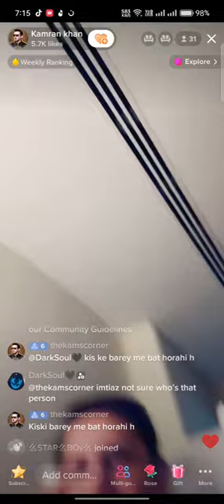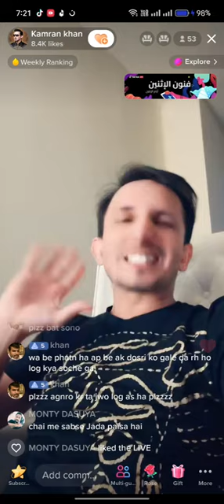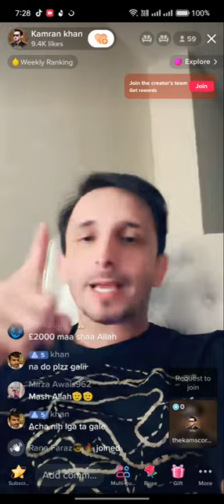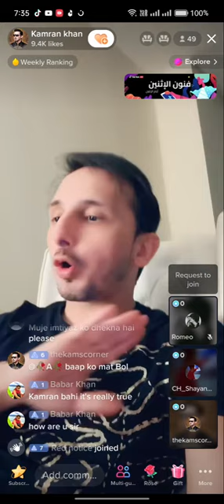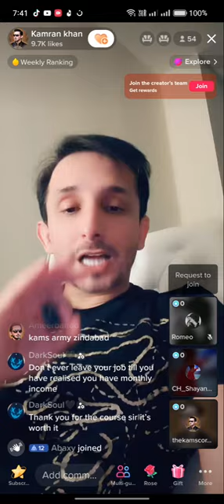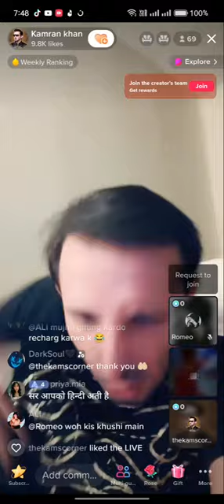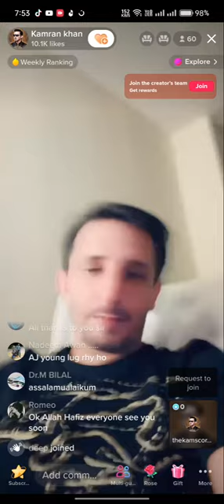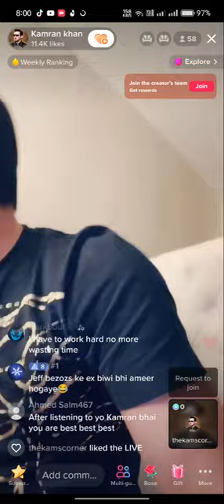Kamran Khan Ameer banoo 9 Liv video Amazon course